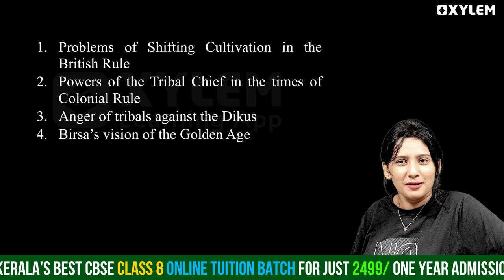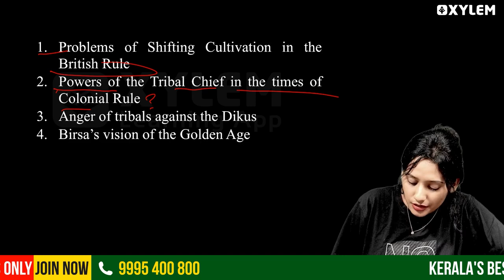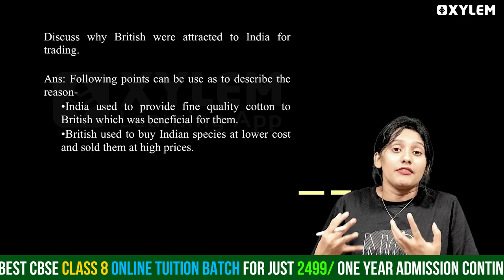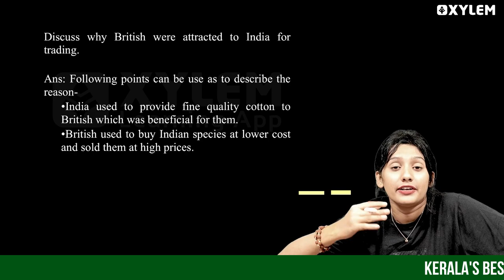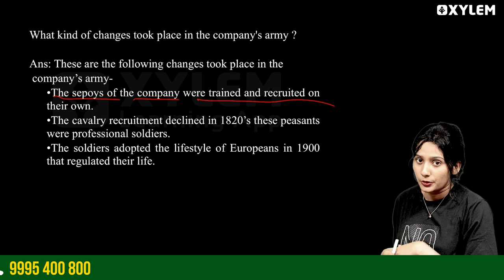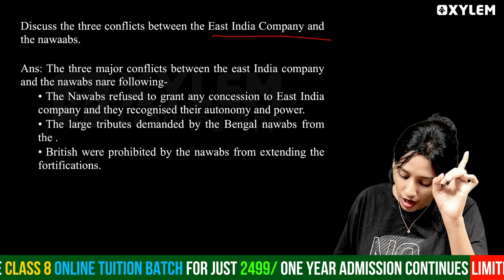Class 8 CBSE History | History- Sure Questions | Xylem Class 8 CBSE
Welcome to Xylem Class 8 CBSE's comprehensive guide on Class 8 History. In this video, we delve into all chapters of the CBSE Class 8 History curriculum, providing students with an in-depth understanding of key historical events and concepts. Our Super 30 series is designed to simplify complex topics, ensuring that every learner can grasp the essentials of Indian history with ease.
Whether you're preparing for exams or looking to enhance your knowledge, this video serves as an invaluable resource. Join us as we explore the rich tapestry of our past, equipping you with the insights needed for academic success.
Engage with history like never before and unlock your potential with Xylem Class 8 CBSE.